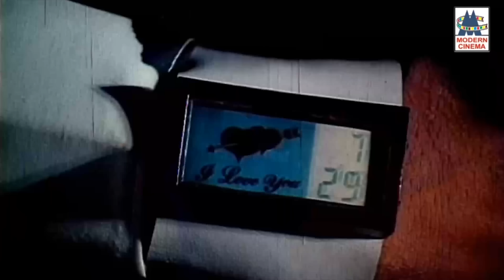கேட்பவர் நெஞ்சில் நிறைந்து உள்ளம் தொட்ட பிரபு பாடல்கள் Ullam Thotta Prabhu Songs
பூத்து பூத்து ...
தூளியிலே ஆட வந்த ...
ஆகாய வெண்ணிலவே ...போன்றுள்ள இனிய பாடல்கள் அனைத்தும் கேளுங்கள்